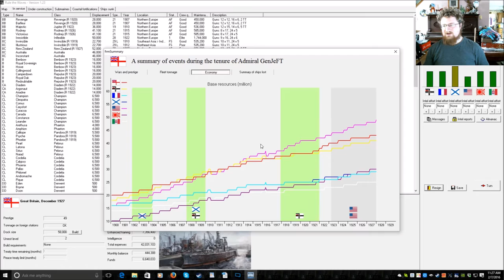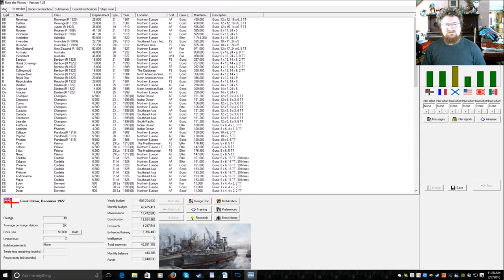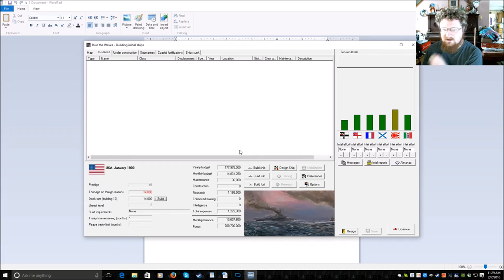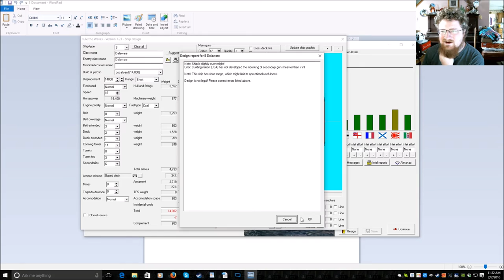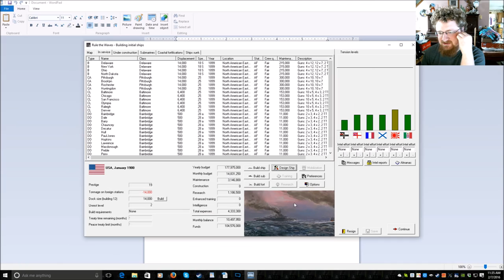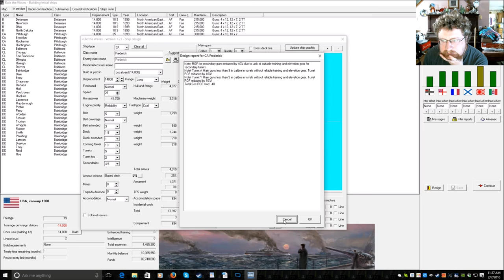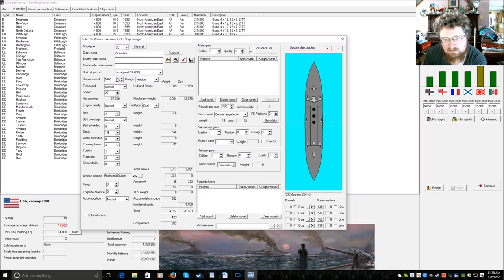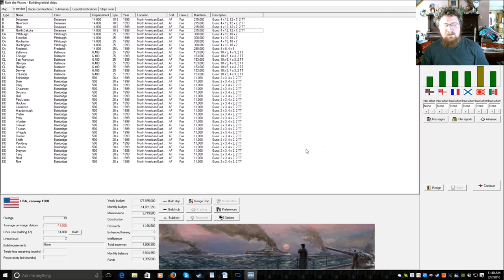Rule the Waves as the USA: Lets get this started!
Welcome everyone to our new Rule the Waves lets play! Now we are the USA!

Rule the waves a deceptively simple looking game but is quite deep and complex. Yea it looks a bit basic but this game is a about a bit more then eye candy.

If you do not like fleet simulators then this is not a game for you.